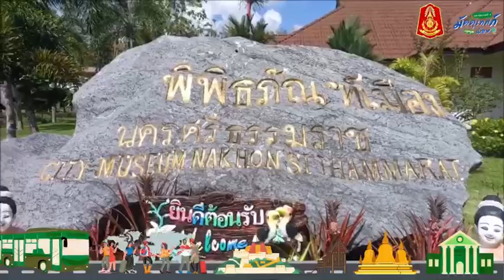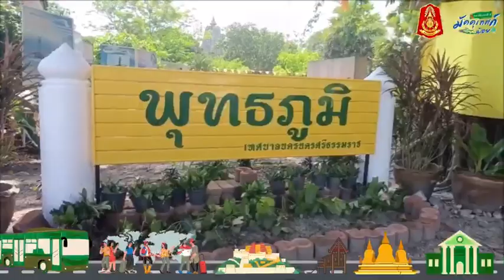มัคคุเทศก์น้อย กองทัพภาคที่ 4 พาตะลอนทัวร์สถานที่ประวัติศาสตร์ ของจังหวัดนครศรีธรรมราช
💂🌈  มัคคุเทศก์น้อย กองทัพภาคที่ 4 พาตะลอนทัวร์สถานที่ประวัติศาสตร์ ของจังหวัดนครศรีธรรมราช ในแหล่งท่องเที่ยวทหาร ได้ทั้งความรู้และความสนุกแถมได้รางวัลกลับบ้านกันด้วย ในแบบ One Day Trip 🚩